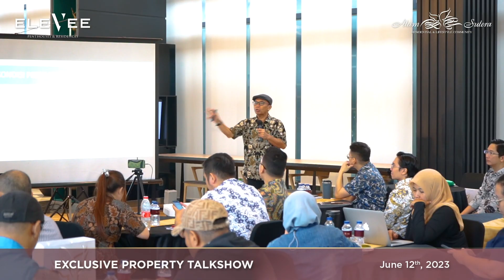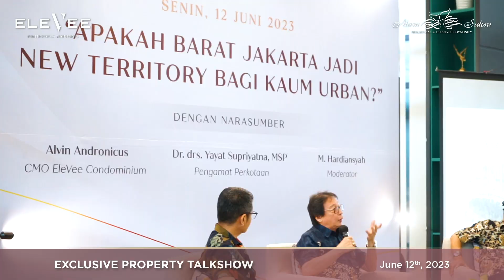EleVee Condominium Media Gathering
This event was a great success!

Terima kasih kepada para rekan media yang sudah menyempatkan diri untuk hadir dalam acara Talkshow yang diadakan di EleVee Marketing Gallery pada 12 Juni 2023, dengan topik “Apakah Barat Jakarta Jadi New Territory Bagi Kaum Urban?”Tentunya kehadiran para rekan media menjadi dukungan yang berarti dalam menyebarkan informasi mengenai topik pembahasan yang menarik ini.

Terima kasih juga kepada para narasumber yang telah hadir, Alvin Andronicus, Dr.drs Yayat Supriyatna, MSP, dan M. Hardiansyah, yang pastinya telah memberikan wawasan dan perspektif yang berharga bagi kita semua.

or visit elevee.id